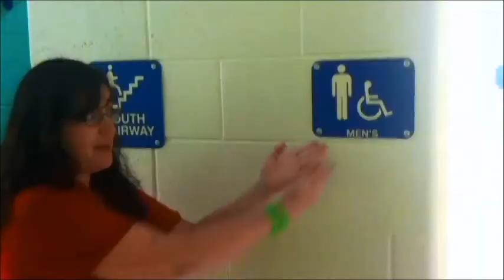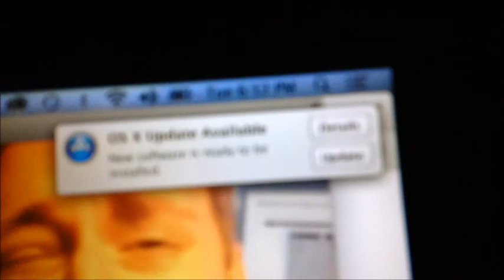Day 221: LOOK AT ALL THESE OBSTACLES!!!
10-22-13: Zach runs some errands and goes to a cool halloween store, Rocquel cleans up her yard.